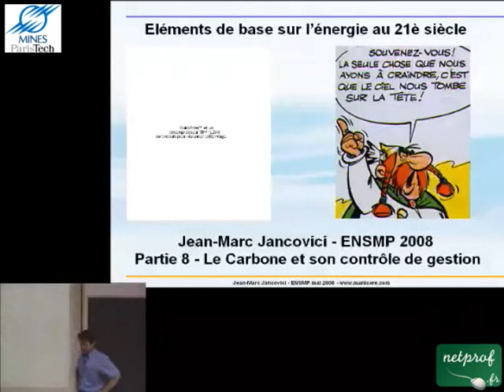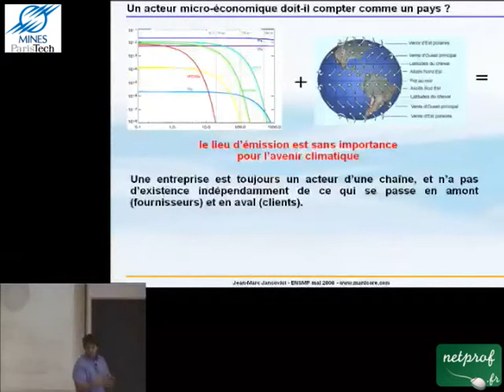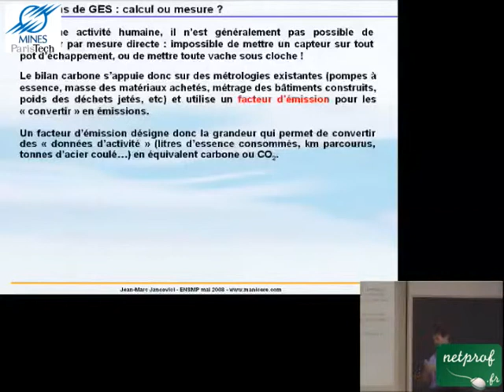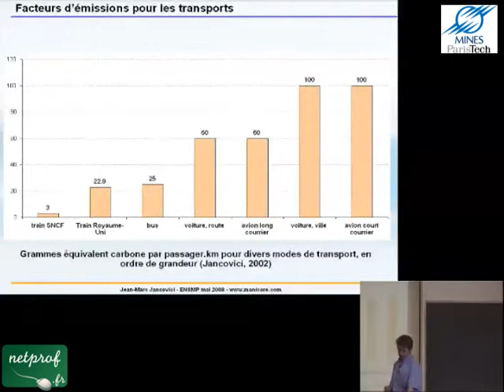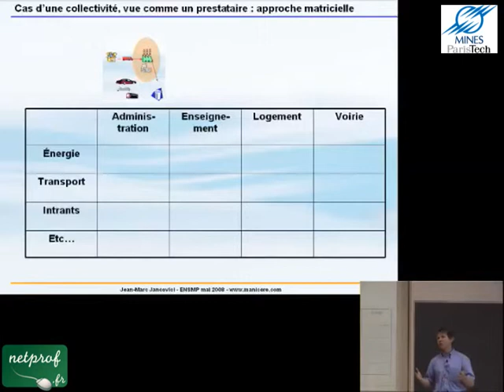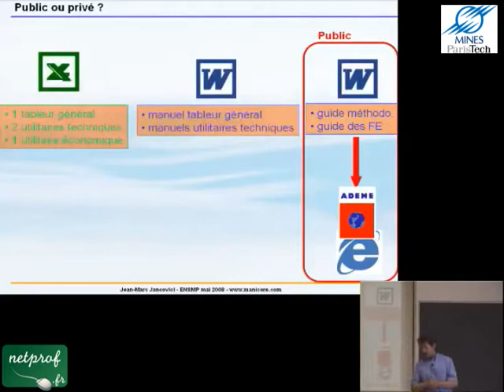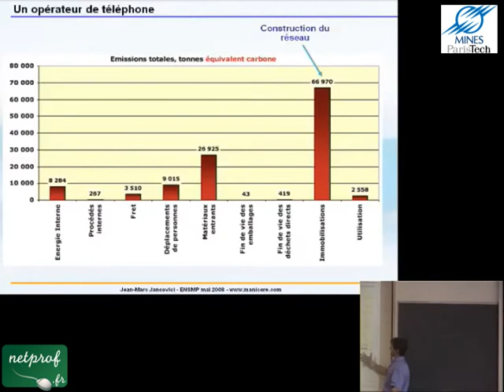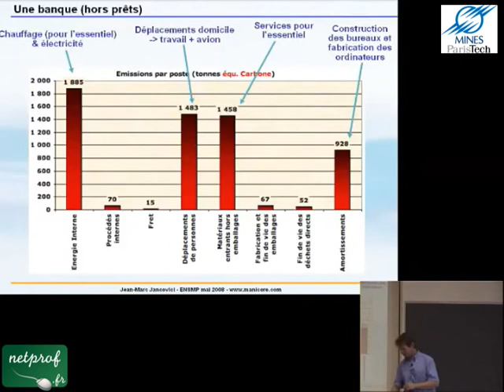8 Le carbone possède son plan comptable, le Bilan Carbone : 1er partie